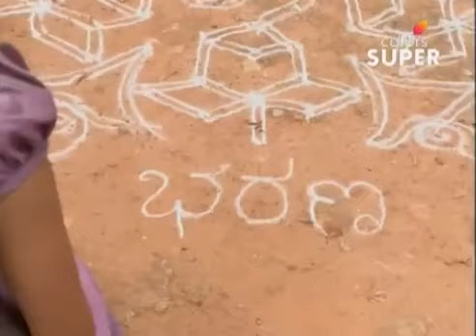Sarpa Sambandha | Season 1 | Episode 67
Ragini is a simple girl who has unusual dreams about snake attacks. In one of her dreams, she sees Bharana and decides to marry him. While she ends up marrying Bharana, she is shocked to see her husband transform into a snake.